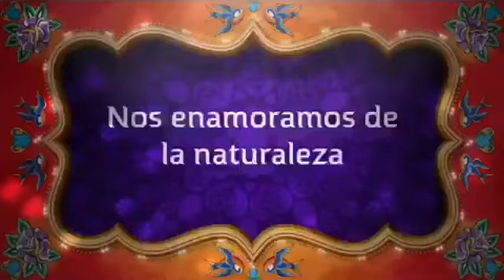Situaciones incómodas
Que no te de vergüenza pedir apoyo cuando te encuentras en una situación incómoda frustrante solo mira las señales y los encontraras